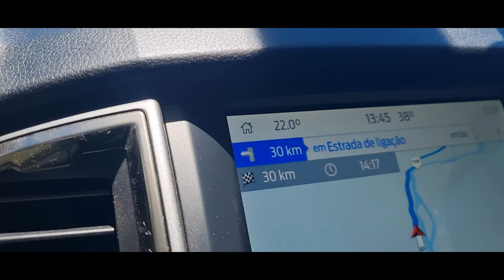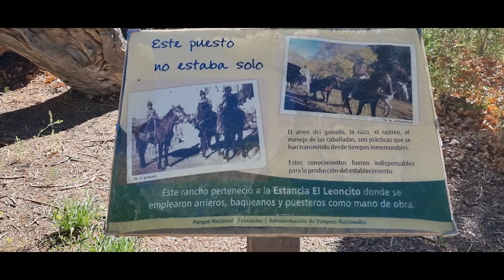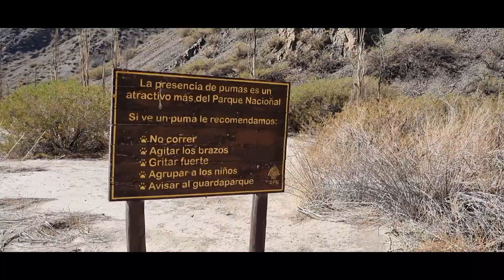PARQUE NACIONAL EL LEONCITO - Observatorio Casleo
Neste vídeo passamos pelo Parque Nacional El Leoncito, aonde ficamos no camping e visitamos o Observatorio Astronomico Casleo.

Oferecimento:
Ford Fancar
Painecolor
Fanatic Detalhamento Guarapuava
Mhnet Fibra Optica Guarapuava